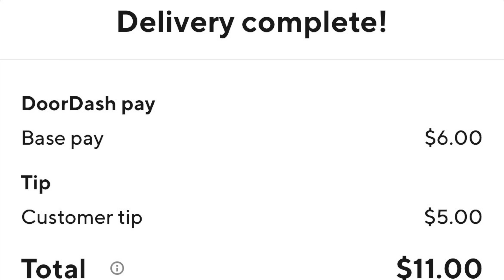Dash With Us! | DoorDashing As A Couple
In today's video, we decided to invite all of you to join us as we Door Dash together! Door Dash has been a great side hustle to make money and finance a lot of things for us.